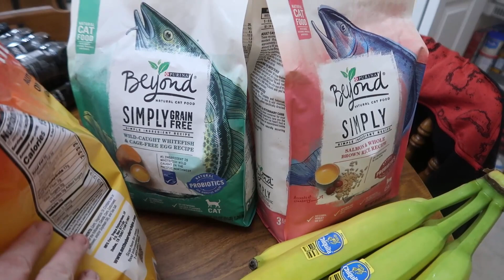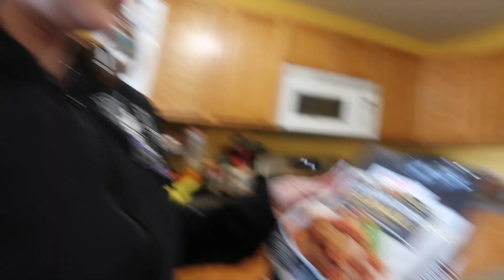Weekly grocery haul (Day 241)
Just hanging out around the house doing our weekly cleaning and grocery shopping. We did have a really bad storm the night before that kept me up for longer than I should of been awake. That is why I went to bed so early last night.